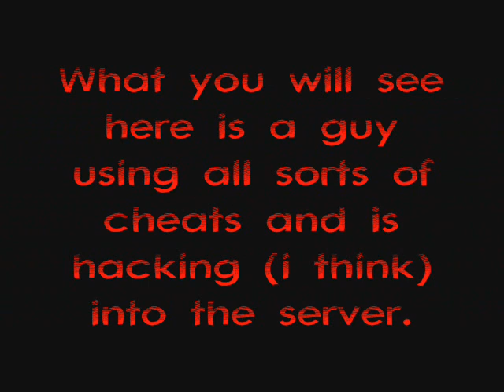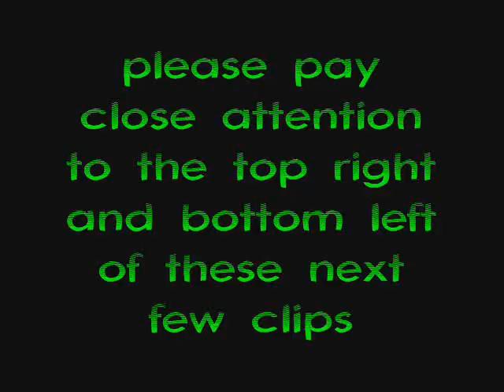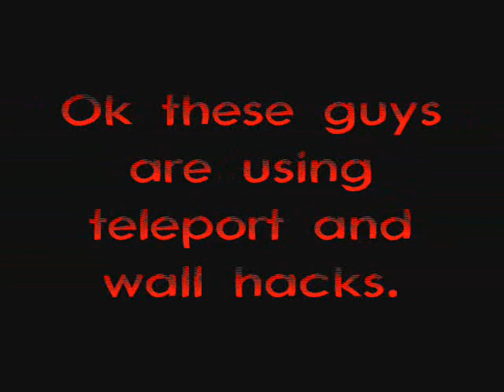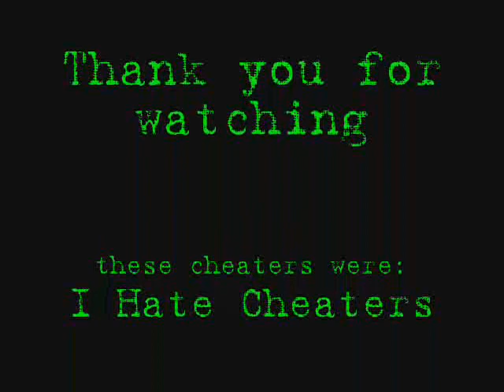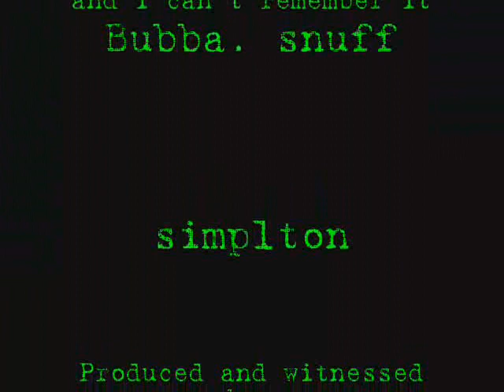Bloody cheaters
video of people cheating